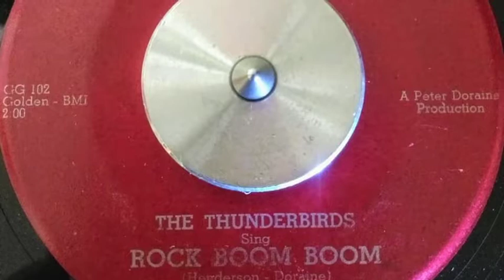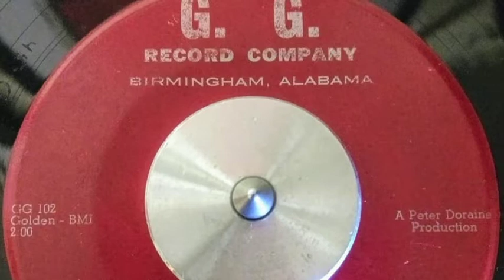The Thunderbird - Rock Boom Boom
a very hissy pressing sadly but played with a 78rpm stylus sounds much better